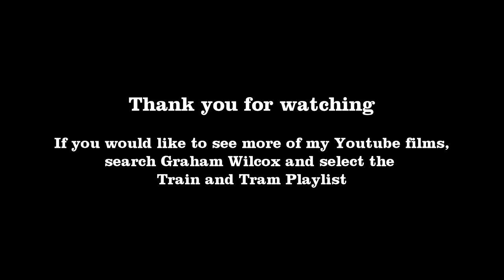STEAM EXTRAVAGANZA - Railways Around the World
This film captures the fascinating sights and sounds of all types of locomotives in many locations. To see more of my films, search Graham Wilcox, click my photo and open a playlist. I do appreciate comments.